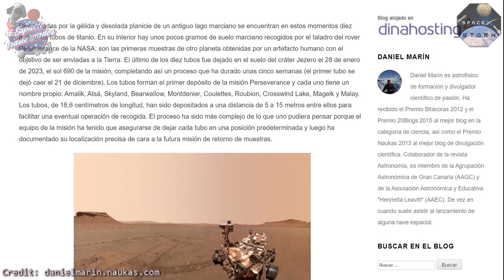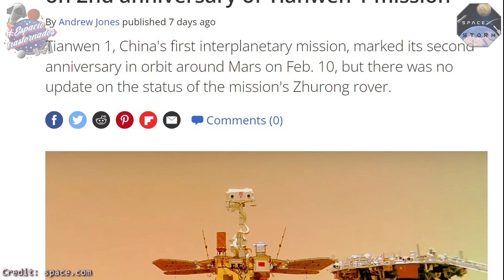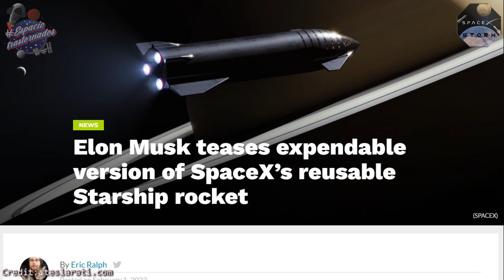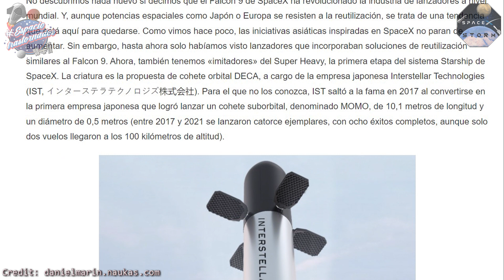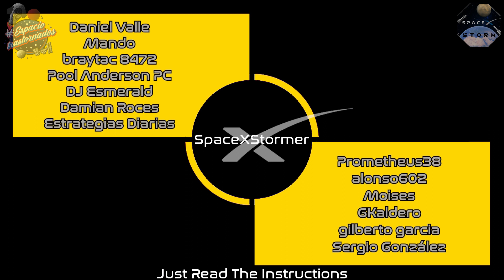Últimas noticias sobre SpaceX (Cap. 63, 4 de 4): ¡Liftoff! 🚀🔥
¡Psst! ¿Qué tal? De nuevo volvemos a la carga con las últimas novedades en el entorno de SpaceX! 💪 Cuarta y última de las cuatro de las que consta el Capítulo 63 de la serie de videos de noticias con toda la información actualizada y en español para que no os perdáis nada de lo acontecido en las últimas semanas relacionado con la empresa de Elon Musk... ¡Espero que os guste! 🤗

00:00 Introducción
00:32 Marte
03:20 Starship / Super Heavy
13:10 Despedida

Saludos!